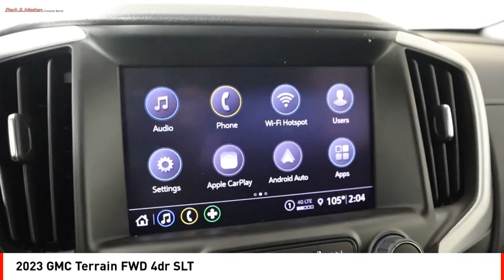2023 GMC Terrain Houston TX PL217837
2023 GMC Terrain FWD 4dr SLT